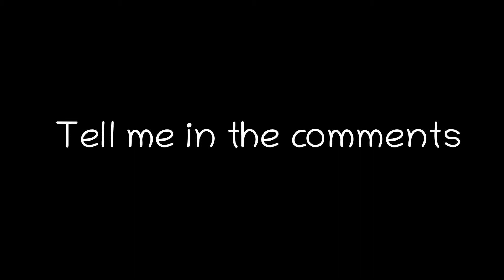What Was Your Worst Injury?